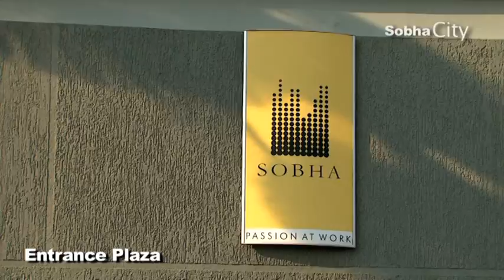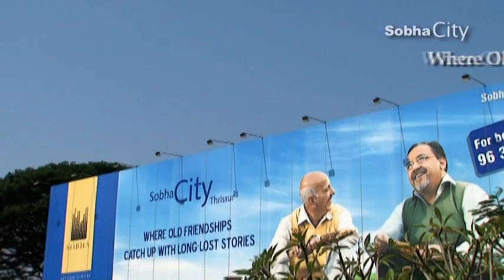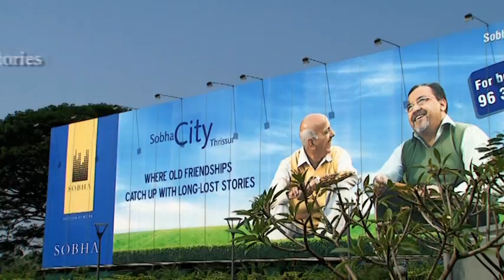SOBHA CITY,THRISSUR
KERALA'S LARGEST INTEGRATED TOWNSHIP.